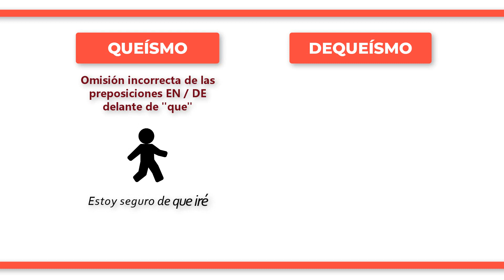¿Cuál es la diferencia entre QUEÍSMO y DEQUEÍSMO?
Por un lado, el queísmo es un fenómeno gramatical en el que se omiten incorrectamente las preposiciones "de" y "en" antes de la conjunción "que" en ciertas construcciones gramaticales. Esto ocurre especialmente en frases donde debería haber una secuencia de verbos seguida por la conjunción "que" y luego otro verbo. Por ejemplo, en lugar de decir "Estoy seguro de que iré", se dice *"Estoy seguro que iré", omitiendo la preposición "de". Por su parte, el dequeísmo es un fenómeno lingüístico en el cual se añade la preposición "de" de forma incorrecta en construcciones donde no debería aparecer. Esto ocurre generalmente cuando el verbo está seguido por una proposición subordinada sustantiva introducida por "que". El error consiste en agregar "de que" cuando no es necesario. Por ejemplo, en lugar de decir "Resulta que va a llover", se dice *"Resulta de que va a llover", añadiendo “de” innecesaria e incorrectamente.